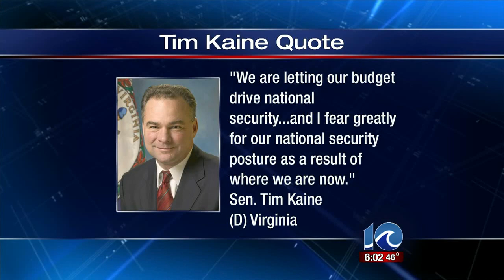USS Barry deployment delayed due to weather